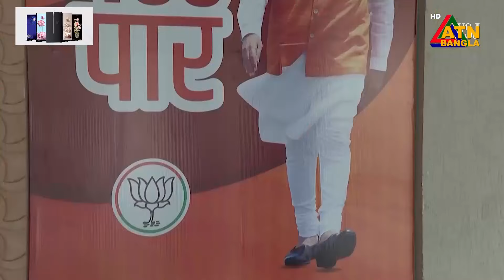টানা তৃতীয়বারের মতো ভারতের প্রধানমন্ত্রী হিসেবে শপথ নিতে যাচ্ছেন নরেন্দ্র মোদি। Narendra Modi